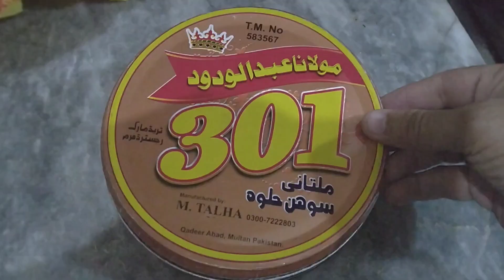Vlog:Musa ki krwai tind or ho gya or b taiz 🤣or Mila Ali ko halwa gift me 😇lifegoeson